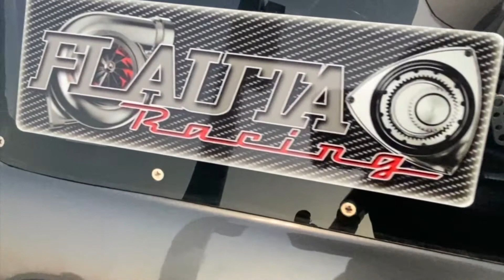EMANUEL IS BACK | TESTING AND MAKING ADJUSTMENTS | XTREME RACEWAY PARK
In this video we are testing a Mazda Rx7 on his first time on the track.

follow us on instragram: pipocalo11 & hmautolights